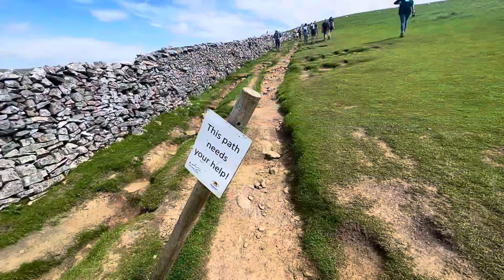Yorkshire Peaks - Long Walk - All Inclusive Bunk House Stay - Challenge